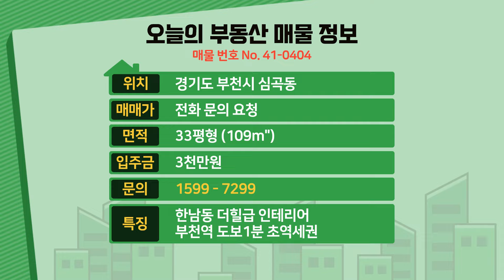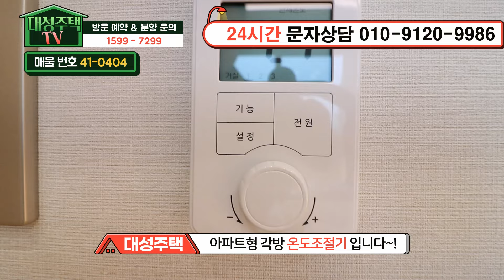[부천신축아파트] 33평 부천역세권 도보1분 한남동 더힐 스타일 최고급3룸 연예인도 보고 만족한집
◆부천시 원미구 심곡동에 있는 신축아파트입니다

☆위치는 1호선 부천역 에서 도보1분정도 거리에 있구요.

★학교는 원미초교,심곡초교,부곡중,소명여고가 근방에 있습니다.

♥ 원미구 - 심곡동아파트매매 ♥

◈ 실입주금: 3천만원
◈ 구 조 : 방3 욕실2 발코니1 파우더룸1
◈ 평 형 : 33평형
◈ 교 통 : 부천역 도보 1분
◈ 입 주 :즉시입주

▣당일 계약자 한정 백화점 200만원 상품권증정!▣